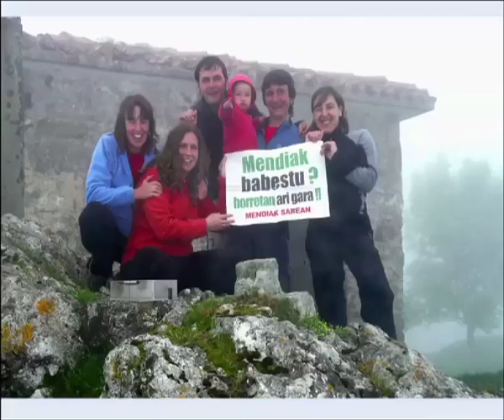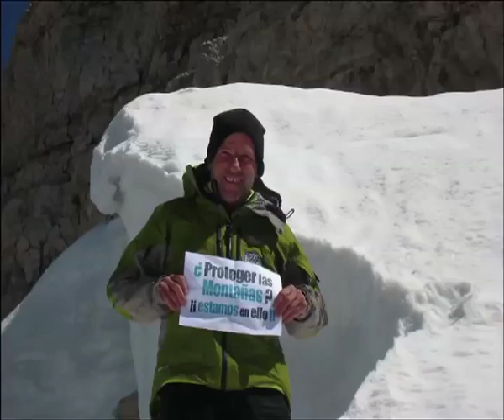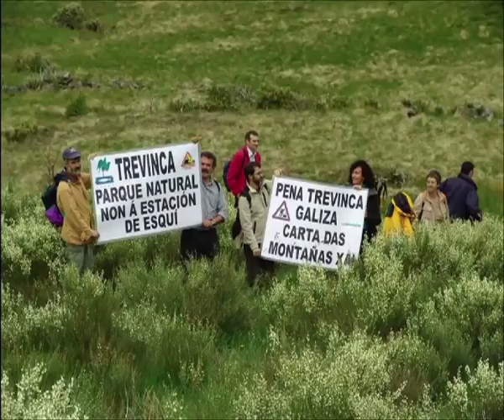Montañas en Red 2006 - 2011 (1000 cumbres)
6 años de Montañas en Red
Más de mil combres
Varios miles de voces,
unidas en una sóla.
¡INSISTIMOS!
PROTEGER LAS MONTAÑAS ES CUIDAR EL FUTURO